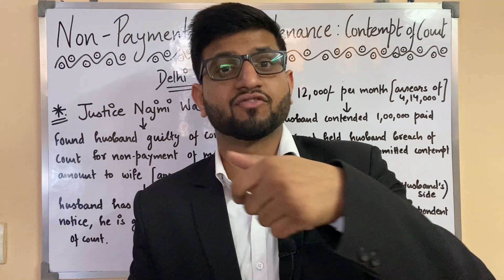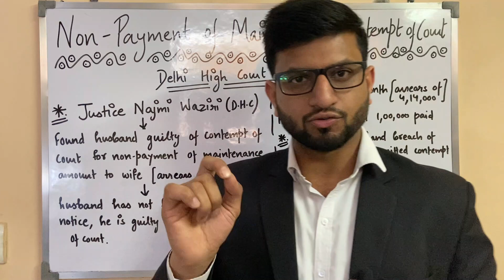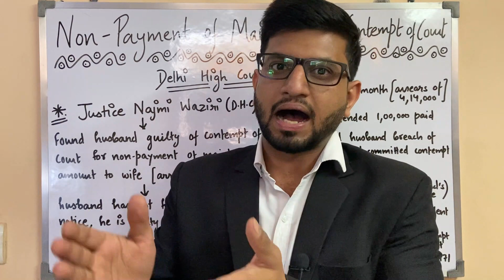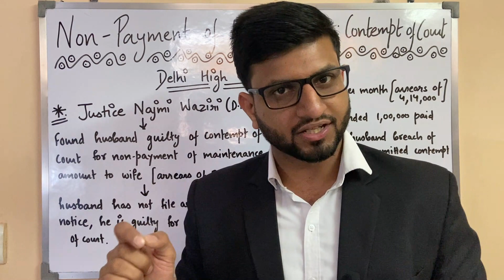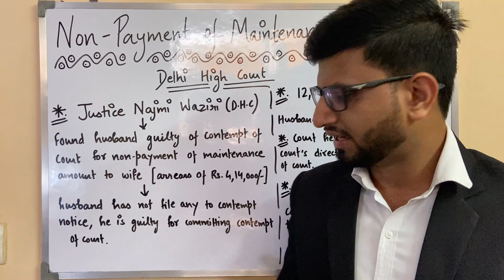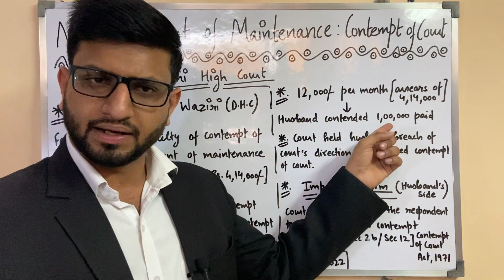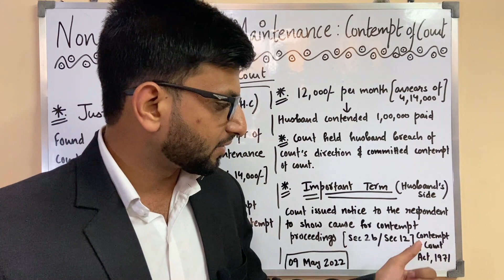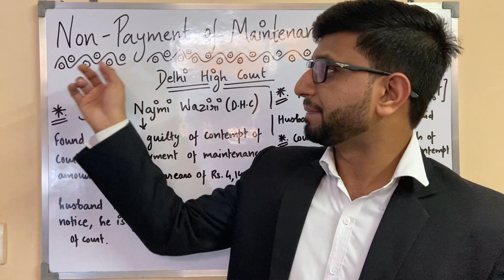Husband Maintenance जरूर देगा | DELHI HIGH COURT | LATEST 2022 LEGAL UPDATE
Boost your Judiciary preparation by purchasing 6 months  Plus subscription & getting a 1 Month Subscription FREE! or 12 months Plus subscription and getting a 2 Months Subscription FREE!!! or 18 months Plus subscription & getting 3 months Subscription OR by purchasing 24 months  Plus subscription & getting 4 months Plus Subscription absolutely FREE!!!
Hello. Today I will update you regarding the new legal update, It Will be Great Injustice if Advocates of Other States are Elevated as High Court Judge- PHHCBA Requests CJI

WHITESMANN WITHOUT NOTES BARE ACTS - AS PER BCI GUIDELINES (AMAZON)

LAWMAN WITHOUT NOTES BARE ACTS (AMAZON)

LAW AND JUSTICE WITHOUT NOTES BARE ACT (AMAZON)

BAR BENCH WITHOUT NOTES BARE ACT (AMAZON)

Related link